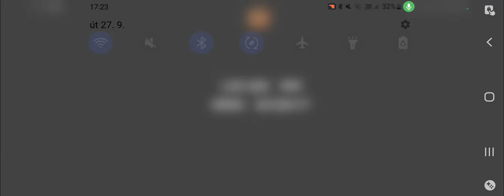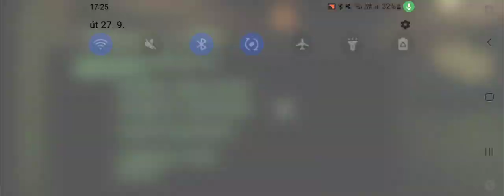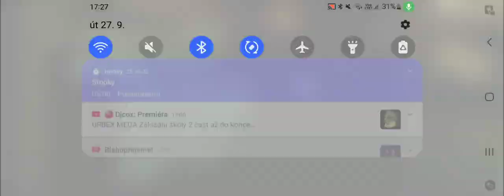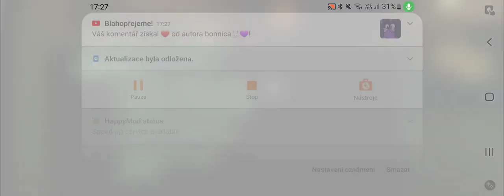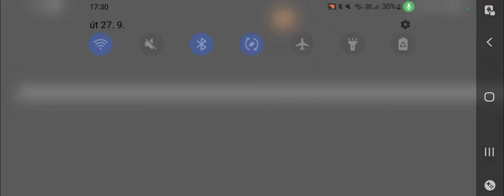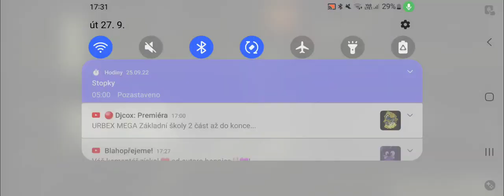five nights fredy's #11 fnaf 3 night 3 done